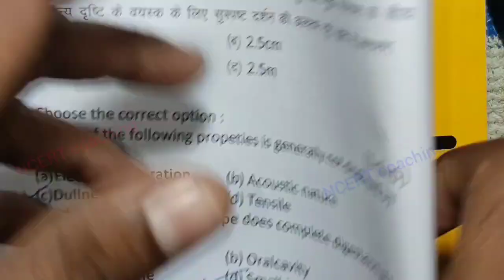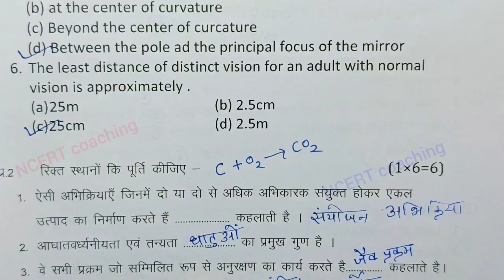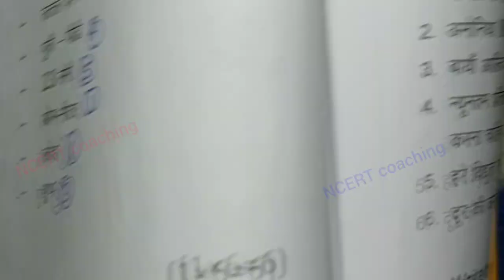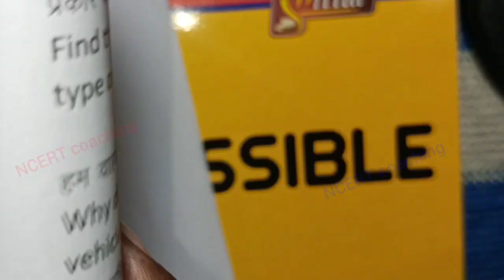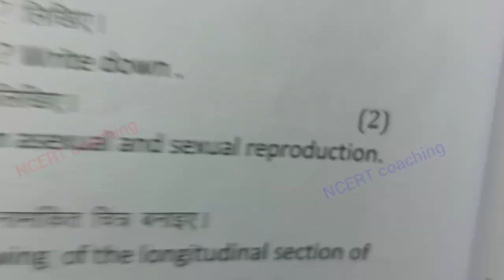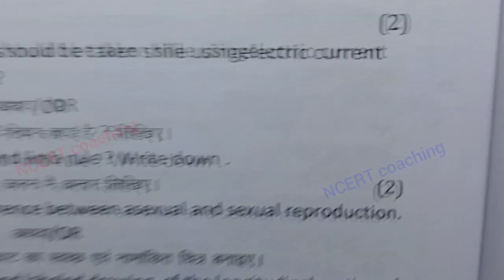class 10th science ka varshik paper 2024 / class 10th vigyan ka paper 22 febuary ka / science annual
class 10th science varshik paper 2024 mp board / वार्षिक परीक्षा 2024 विज्ञान पेपर दसवीं / एमपी बोर्ड vigyan paper real set a set b set c set d set e set e full solution

class 10th science varshik paper 2024 mp board / कक्षा 10वी विज्ञान विज्ञान परीक्षा पेपर 2024

board

class 10th science varshik paper 2024 mp board / वार्षिक परीक्षा 2024 विज्ञान पेपर दसवीं / science